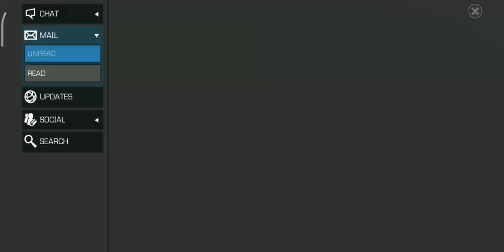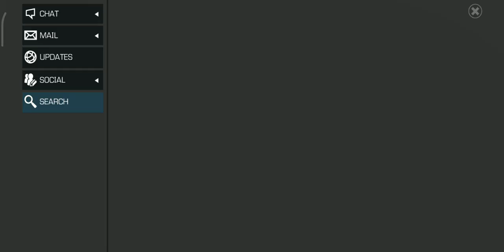Ikaris Duel Objective Easy Duel Nick • Hint Hunter Zone 3 • Sinister Vaults • Mcoc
2022 Goal 5000 Subs! • Hit the Button To Reach The Goal!

MCOC NEWS

New Champions
Shocker - Sandman

Coming Heroes
Gladiator

Buffed Heroes
Spider-Man Classic
Monthly Event Quest

Side Quest
Sinister Vault
Solo Objective
Sinister Keys • Sinister Zone Safe Code

Mcoc Best Champs - My Favorite Top 15

Dr Doom Symbiote Supreme Sorcerer Supreme Tigra Sasquatch Scarlet Witch - Scarlet Witch Sigil Black Widow Claire Voyant Purgatory Guillotine Spider-Man Supreme Dragon Man Wiccan Mephisto Mangog

Domino Namor Sunspot Cable Professor X Apocalypse Magneto Stryfe Archangel Kitty Pryde Colossus Wolverine Storm Pyramid X

Warlock Ghost Guillotine 2099 Hulkbuster Spiderman Stark Alpha Guardian Sentinel Starlord Peni Parker Infamous Iron-Man Nebula Nimrod

Aegon Black Widow Deadly Origin Blade Hitmonkey Nick Fury Shang Chi Elsa Bloodstone Valkyrie Jabari Panther Crossbones Falcon Mole-Man Misty Stone Black Cat

Corvus Odin Hyperion Medusa Venom CGR Cosmic Ghost Rider Angela Hercules Hela Silver Surfer Gorr Hulkling

Captain America Human Torch Quake Miles Morales Void Wasp immortal Hulk Mister Negative Hulk Classic Spider-Ham Spot Immortal Abomination Quicksilver Titania She Hulk

mcoc marvel mbch contestofchampions torneiodecampeões kabam torneio de campeões objective objectivos shorts target task marvelbatallade superheroes marvel batalla de superheroes мбч​​ марвел битва чемпионов марвелбитвачемпионов mcoc beta content creator antorch марвелбитвачемпионов quest event mcoc mod görev game 閘刀 kampioenen gaming objectif mod prestij guantelete explained mcoc tier list Veranstaltung status héros reward held Magnetzünder nouveau héros neuer Held aventure mensuelle sfida dei campioni cristalli cavaliere monatliches Abenteuer war buff team best star weapon x cavalier ebony maw boss suicide target key task hedef duel champions synergy how to use how to beat how to defeat uncollected grandmaster collector act crystal opening push prestige prestij marvel bande annonce gifting event ustalık quête suche ziel cible jeu spiel concours de champions mastery maestro kristal şövalye ünvan efsane labirent Stan lee mcoc info loki miss minutes lady loki jane foster summoner punisher lego kosmischer Geisterreiter labyrinth variant Carinas Herausforderung Marvel Turnier herkül ikaris varian 8 deadpooloza Herausforderung des grandmasters der Meisterschaft meister la maîtrise kristall öffnung ouverture en cristal sommer der schmerzen calestial Wettbewerb der Champions L'épreuve de carina chapitre héraut de galactus tante may immunité rang physique énergétique furie super pouvoir spéciale synergie docteur doom chevalier difficulté kavalier Schwierigkeitsstufe Dificultad Caballero en iyi defans hero en iyi saldırı hero rank up chapitre présentation acte 7 virtuose mystique giga opening guide pour les débutants incollectable labyrinthe des legendes astuces variante l'Apocalypse cosmique chevalier guerre d'alliance seviye mcoc capitaine account tour brutal difficulty difficult rewald rewalds kozmik hayalet sürücü platinumpool mcoc 2021 galactus mcoc target galaktus collect easy path concurso de campeões campeones video Dr Doom Dr. Doom i wish Doktor Doom Scarlet Witch Sigil kabam special attack fortnite özel saldırı brave bat karadul kıyamet örümcek adam gamora mercenary suicide juara level seviye rank 4 7 star 6 star R4 r4 summoner marvel turkiye ittifak silversurfer cristaux kavalier cristal tehlike odası defenders korg variante hq sean hqsean storm mbch saz consejos estrella marvel batalla de superheroes how to defeat how to beat mutante horseman como derrotar Act 7 마블 스파이더 맨 닥터 스트레인지 로키 게임 플레이 洛基 kapitein Amerika kapitein marvel mcoc 7 star 6 star rank 5 torneio dos campeões Новая сюжетка Рыцарь Марвел битва чемпионов mcoc cyber monday mecanica campeones sinergia caballero apocalipsis diss rotation combo hit doubloon caballero irreclamable cavaleiro laberinto shadow legend synergy how to defeat mroc annihilus class wheel mojo counter hollowen hacer la mision misión marvel future marvel contest of realm breaker morbius hercules gwenmaster gwen Carina's Challenge master rango ironheart shards taht kırıcı şok kanama bağışık posion shock bleed 蚁 人 immune immunity eternal eternals ten rings carina como derrotar maestro shock incinerate immune Raid de la base de l'ombre especiais gwenperion grandmaster gauntlet contamination jessica jones villain kahraman chapter araf inside the contest spider man Syctalis act 8 act 8.2 paragon eternity of pain relic mcoc battlegrounds deck